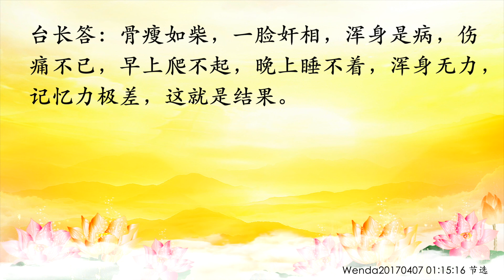卢台长【节目录音】邪淫会导致记忆力很差，意念邪淫也会折寿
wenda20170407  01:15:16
邪淫会导致记忆力很差，意念邪淫也会折寿

男听众：有的人记忆特别好，过目不忘。请问师父，记忆特别好前世是什么因果？有的人脑子是说了就忘。

台长答：说了就忘有好几种，一个是今生对身体不爱护。还有，有些小孩子自己邪淫，比方说手淫，手淫最大的一个特点是什么？就是记忆力一塌糊涂，严重下降。其实学校里大家都知道的，包括西方大学，他们讲生理课的时候一开始就讲这个。很多父母亲不讲，所以孩子形成了这个坏习惯。实际上这个东西对记忆力伤得不得了，基本上脑子到后来就是老年痴呆，衰退了。邪淫犯得多的人，最后傻傻的，脸看上去就是一副淫相和傻相，没有智慧的人才会有这种相出来（意念邪淫也很不好，是这样吗？）意念邪淫当然非常不好，因为意念邪淫实际上等于意念犯罪，还没到行为上，好一点，但是已经不好了。就等于今天看见银行，你意念当中想去抢银行，和你直接去抢银行，意念抢银行也是不好的（意念邪淫有什么补救方法，念七佛灭罪真言，还是马上收回来就没有事了，师父？）如果很短的，几秒钟当然问题不大，这个基本上不会定什么罪。但是如果时间长了，一直这么想，看见这个女人就想，看见这个男人就想，那已经形成在你的六识田到七识田中了，进入八识田中的话，你就是个大罪了，不能天天想的（有的人对一些明星意念邪淫，那他种下了这个种子，将来是不是也要还这个明星的情债啊？）不一定还明星，就是还其他的他应该欠的人。如果你意念当中邪淫人家，就算一次，就是你的命根当中的业障就多一个，很厉害的（也折寿？）绝对会折寿的（一般几个月或几天？）一般不是这样的，有一段时间，不会很快。如果你每天对这个演员、那个演员全部都是邪念、邪淫，而且落实在你的行为上了，你只要一个，就是真的像现实生活当中一模一样。想想看，一个人有多少福气，你能有多少异性可以这么做？这个就是消得大了，你这就完了。你一个的话还好一点，比方说十个，一百个，你很快就死掉了。骨瘦如柴，一脸奸相，浑身是病，伤痛不已，早上爬不起，晚上睡不着，浑身无力，记忆力极差，这就是结果。

11 CHANG CHARN ROAD #05-01, SHRIRO HOUSE, SINGAPORE 159640.